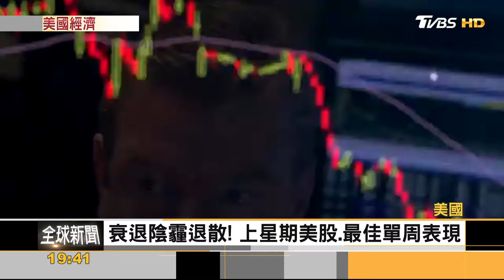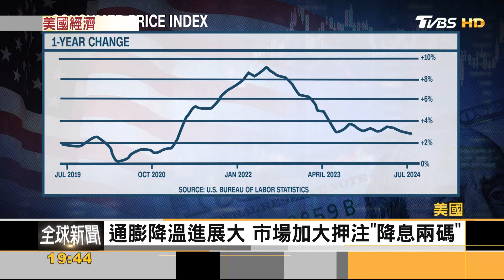賀錦麗經濟政策首發! 建300萬套住房.補貼首購族｜李作珩｜FOCUS全球新聞 20240819